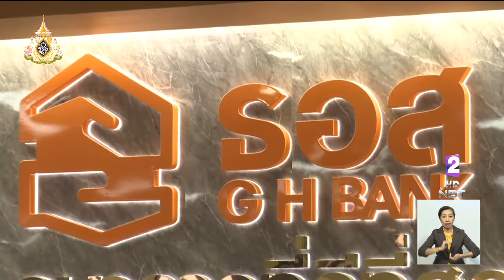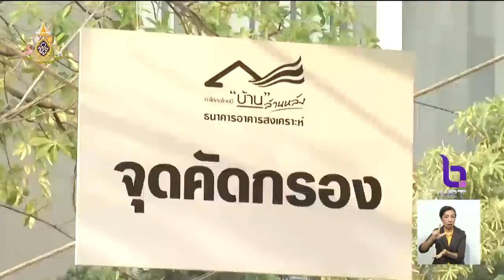"บ้านล้านหลัง" สานฝันคนอยากมีบ้าน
รัฐ..จัดให้
โครงการ "บ้านล้านหลัง" สานฝันคนอยากมีบ้าน